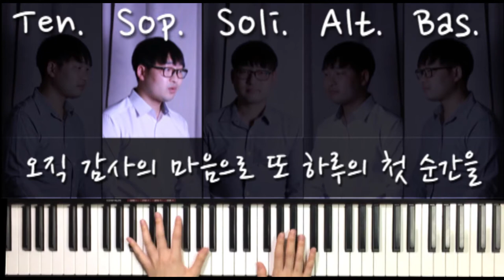544 Benedicamus Domino _ 남성 5부합창 _ 야훼이레 _ 시노디아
544 Benedicamus Domino _ 남성 5부합창 _ 야훼이레 _ 시노디아

가톨릭 성가집 야훼이레 중 성가 544번, Benedicamus Domino 를 김건우 미카엘이 부르는 남성 5부합창 영상입니다.
편의에 따라 대부분의 2부 부분을 소프라노와 알토 파트로 불렀으나 이는 각 성가대 상황에 따라 변경하시면 됩니다.
또한 솔리스트 파트 역시 성가대 상황에 맞추어 소프라노나 테너 중 1~2분이 불러주시면 될 듯 합니다.

하루 빨리 covid-19 사태가 해결되기를 기도하는 마음으로 불렀습니다.

* 가사
Benedicamus Domino Deo Gratias

생명이 움트는 새벽 소리에 우리는 눈을 뜨며
오직 감사의 마음으로 또 하루의 첫 순간을 주님께 모두 드리네
해맑게 떠오른 아침 햇살처럼 주님께 향한 사랑
깨끗한 마음으로 또 하루의 큰 사랑에 감사와 찬양 드리네

주님 찬양해, 주께 감사해
영원한 주님의 숨결이 나의 영혼을 깨우시기에
새로운 생명으로 내 영혼을 깨우시기에

또 하루의 은총의 영광과 찬미를,
새 생명의 은총에 감사를, 알렐루야

* 곡 정보
 - 작사 : Fr. 연광흠 바오로
 - 작곡 : 김현주
 - 노래 : 김건우 미카엘
 - Piano & Bell : 홍효림 마리아